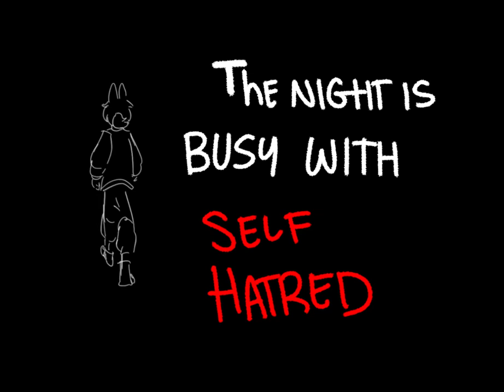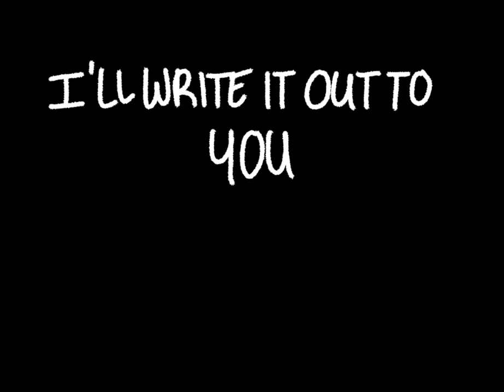Yona // Fundy Animatic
// Heads up for : flashing lights (black and white)
                              self hatred
                              mild derealization
                              blood
                              shaking subtitles (proper subtitles will be added soon)
                              spirals
English translation by Petunia paisley
Song by Yoeko Kurahashi

Fundy's story on the dsmp is really a sad one. Like i think its fair to say that ever since Fundy's been getting his nightmares, he's been reflecting on his past and regretting a lot of his actions.
I included Yogurt ( the fox hybrid that Fundy is seen hugging ) since i think he is much like las nevadas in the sense that he gives (character) Fundy a purpose past material possesion. A sort of restart. (  also i just enjoy drawing yogurt ) gonna clarify that yogurt is the child with fundy, but the child thats shown in the "reflect" segments is L'manburg fundy, not yogurt. Yogurt is shown only on the white backgrounds.

( also if you get an ad its because the song is copywritten - i dont make money off of this )